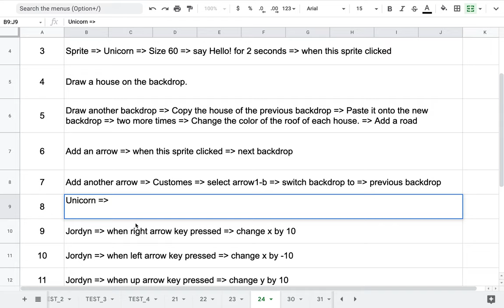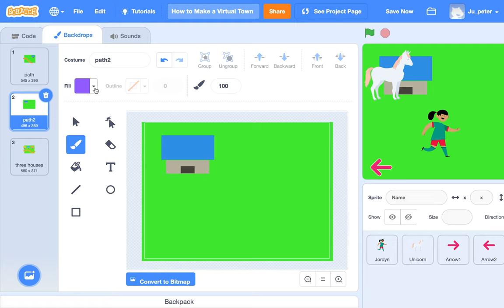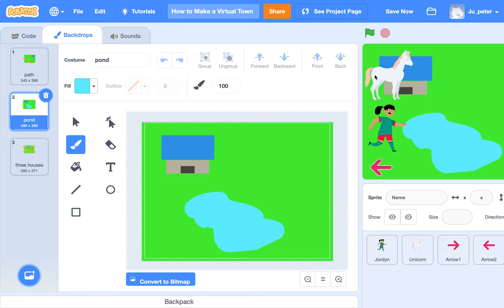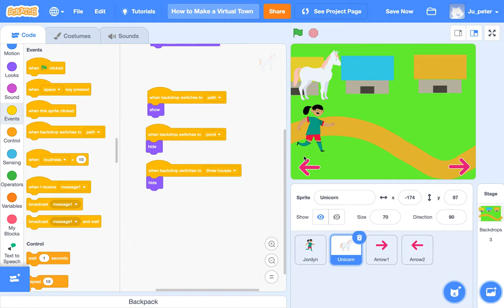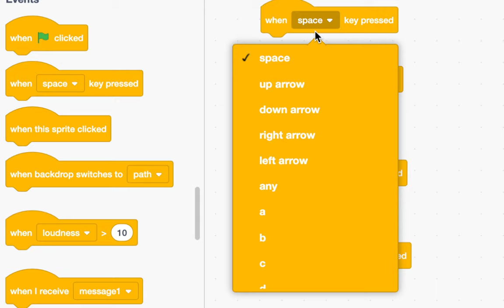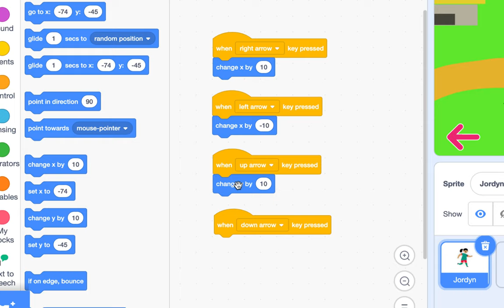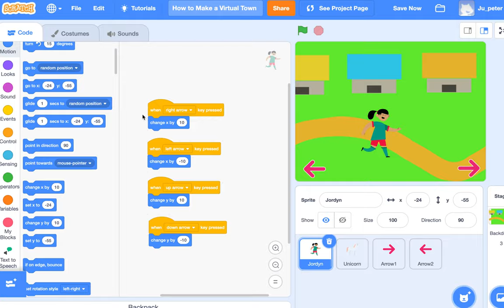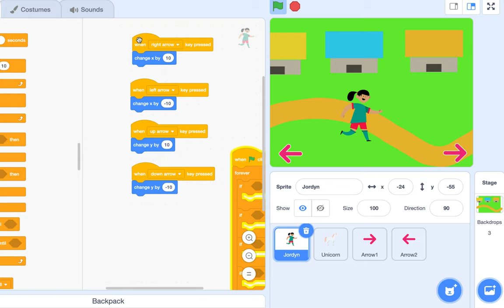[EMC] 025 - How to Make a Virtual Town | Part 2